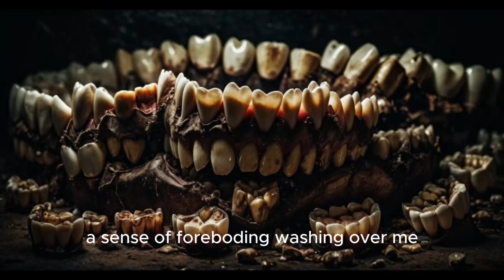My teeth fall out every night, and new, strange ones grow in their place - Creepypasta / Nosleep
I remember waking up, groggy and disoriented, feeling a strange emptiness in my mouth. As I sat up, I felt something roll off my tongue and heard a tiny clink as it hit the floor. Panic gripped me as I rushed to the mirror. The reflection that greeted me was horrifying: gaps in my gums where my teeth used to be. But the terror didn't end there. In place of my normal, human teeth, there were small, pointed buds, like the beginnings of new teeth, grotesquely misshapen and alien.
ABOUT THE CHANNEL:

Welcome to the spine-tingling world of Moldy Dread, your premier destination for hair-raising creepypasta stories and the darkest depths of horror narration. Here, I delve into the shadows of the unknown, bringing to life tales that will send shivers down your spine. From eerie urban legends to bone-chilling ghost stories, each video is a journey into the heart of darkness.

I am a storyteller dedicated to exploring the realms of the supernatural and the psychologically unsettling. My channel is a sanctuary for those who find fascination in the macabre and the mysterious. With my gripping narrations, I aim to immerse you in worlds where the line between reality and nightmare blurs.

Join me as I unveil stories of haunted encounters, sinister beings, and unexplained phenomena. Whether it's a tale whispered in the dark corners of the internet or a legend passed down through generations, I bring a unique and chilling perspective to each story.

Embrace the chill of the night and let your imagination run wild with Moldy Dread - where every story is a doorway to the unknown.

Dare to listen, dare to be terrified, and remember, in the world of creepypasta, nothing is as it seems...